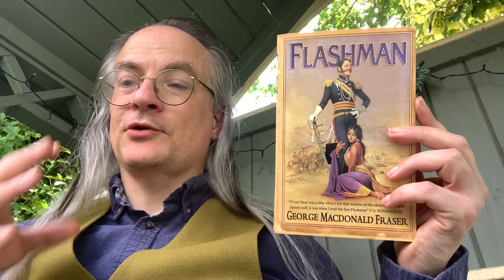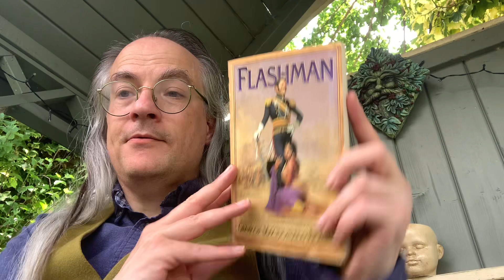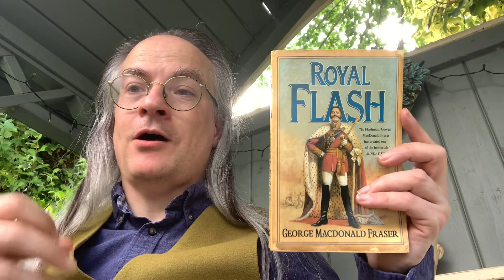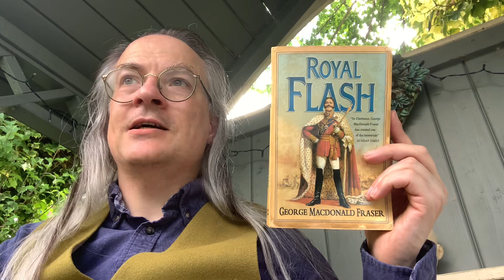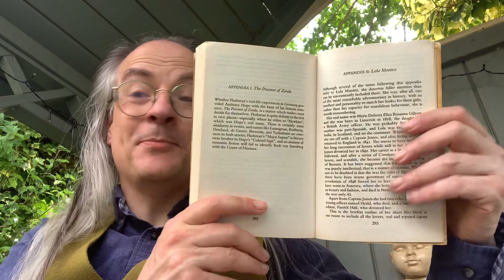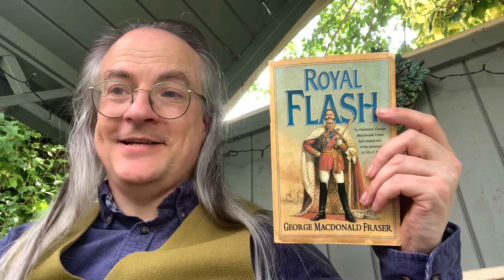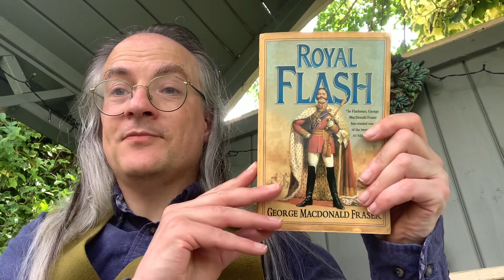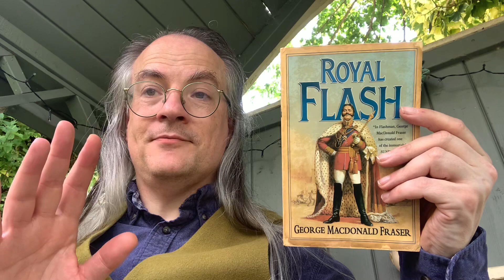Unboxing in the Nook: Royal Flash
An unboxing of Royal Flash, the second part of The Flashman Papers by George MacDonald Fraser and published by HarperCollins Publishers Ltd, in which the eponymous bully, scoundrel, lecher, coward, and hero finds himself caught up in the nefarious plottings of Otto von Bismark and the notorious Lola Montez to unify Germany.